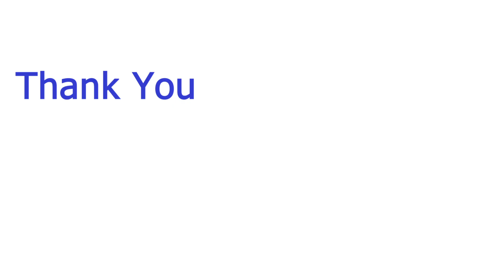Uterine Fibroids: Non-Surgical Treatment Options Explained | UFE Benefits & Recovery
Are you suffering from uterine fibroids and looking for non-surgical treatment options? In this video, Dr. Pradeep Muley, Senior Interventional Radiologist, explains the highly effective and minimally invasive procedure known as Uterine Fibroid Embolization (UFE). UFE is a breakthrough treatment that blocks the blood supply to fibroids, causing them to shrink and significantly reduce symptoms—all while preserving fertility.

Discover how UFE offers a shorter recovery time, fewer risks, and an alternative to traditional surgical methods like hysterectomy. If you're exploring ways to manage your fibroids without surgery, this video is a must-watch!

Key Takeaways:
✔️ What Are Uterine Fibroids? Learn about fibroids and how they affect your health.
✔️ Non-Surgical Treatment Options: Uterine Fibroid Embolization (UFE) explained.
✔️ Benefits of UFE: Minimally invasive, faster recovery, and fertility preservation.
✔️ Who Is UFE For? Ideal candidates for UFE and what to expect during the procedure.

Why Watch This Video:
✔️ Get expert advice on managing fibroids without surgery.
✔️ Understand the pros and cons of UFE vs. hysterectomy.
✔️ Learn how UFE can help you return to a normal life faster.

Timestamps:
00:00 Introduction
00:30 What Are Uterine Fibroids?
01:05 Non-Surgical Treatment Options
01:35 Uterine Fibroid Embolization (UFE) Benefits
01:50 Uterine Fibroids Treatment Who Is a Good Candidate for UFE?
02:00 Recovery After UFE: What to Expect

💬 Share Your Experience: Have you undergone UFE or are you considering it? Tell us about your journey in the comments below!